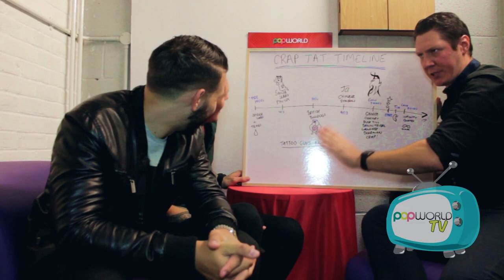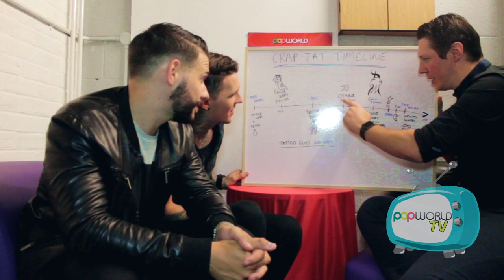Tattoo Fixers' Jay & Sketch - POPworld TV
We sat down with Jay and Sketch from E4's Tattoo Fixers before their Meet & Greet last week!